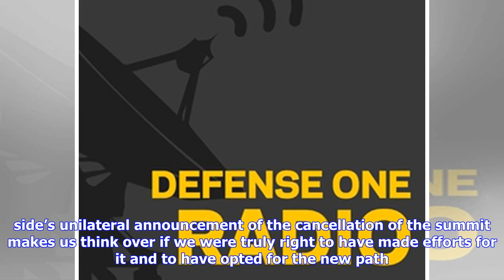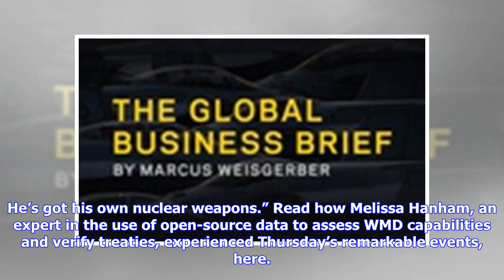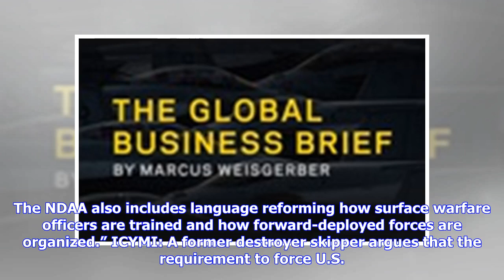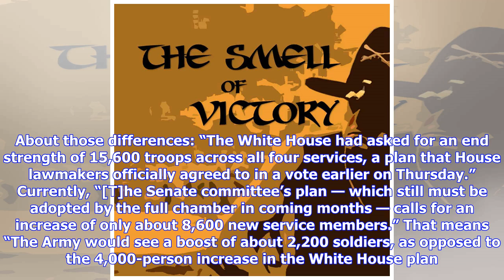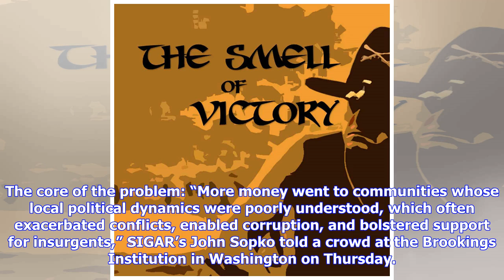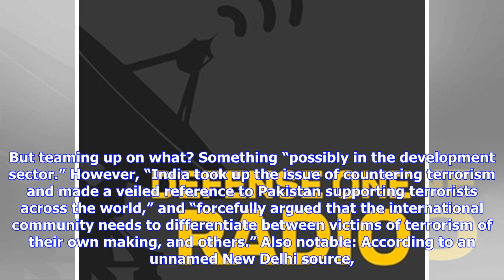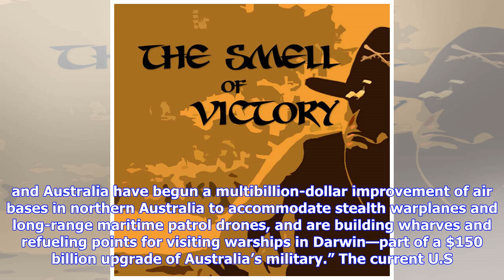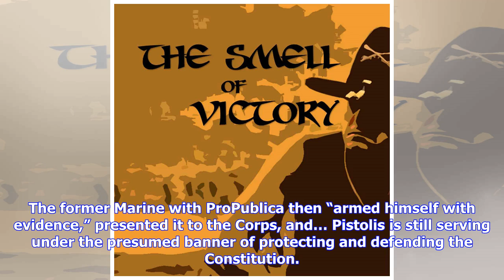Breaking News | Think again, North Korea tells US; Dollars flowed to Afghan warlords; New law would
Breaking News | Think again, North Korea tells US; Dollars flowed to Afghan warlords; New law would reframe command at sea; Let’s talk about food; and just a bit more…

“The land of morning surprise.” That’s what America’s military chief in Korea, Gen. Vincent Brooks, called the peninsula in the wake of President Trump cancelling the big U.S.-North Korean summit in mid-June. “We all had high expectations that there will be a successful summit on the 12th of June,” Brooks told a seminar in Seoul on Friday, according to South Korea’s Yonhap News agency. “Korea remains not the land of morning calm, but the land of morning surprise.” The warrior ethos: “I am not wo...